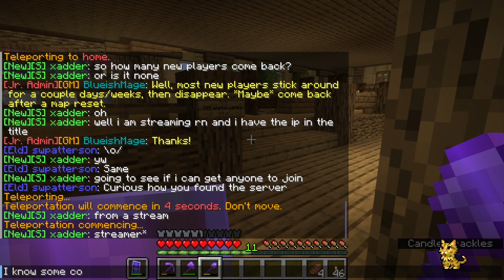12JAN23. MineCraft Java 1.19.2 SMP mc.wabbitface.com